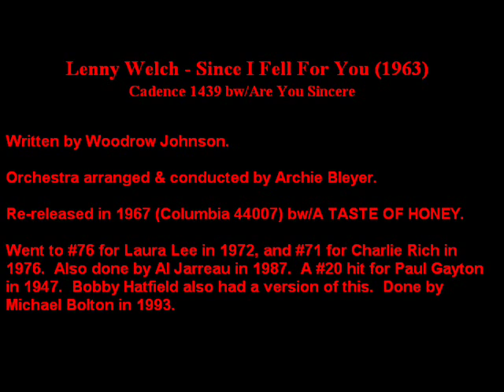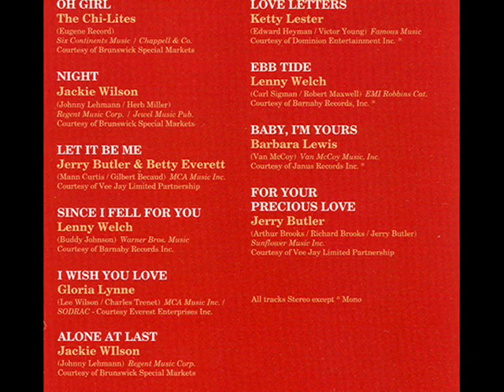Lenny Welch - Since I Fell for You (1963)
Cadence 1439 bw/Are You Sincere

(Since I Fell For You) "Copyright Disclaimer Under Section 107 of the Copyright Act 1976, allowance is made for "fair use" for purposes such as criticism, comment, news reporting, teaching, scholarship, and research.